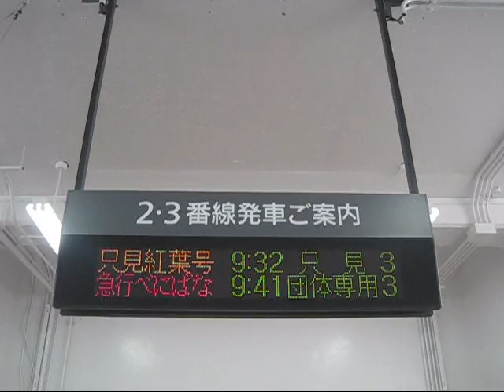キハ28.58おもいでの急行べにばな米沢行き新潟駅にて[米坂線]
おもいでの急行べにばな新潟駅3番線で撮影